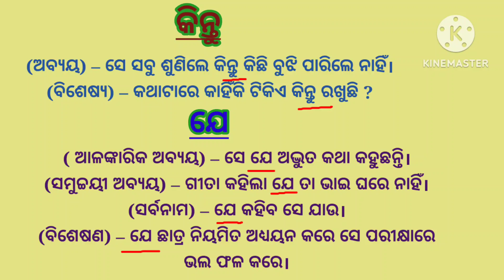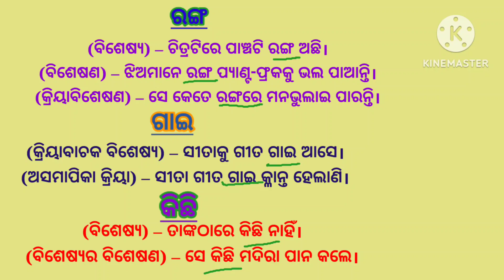ଏକ ଶବ୍ଦର ବିଭିନ୍ନ ପଦରୂପେ ବ୍ୟବହାର //ଓଡ଼ିଆ ବ୍ୟାକରଣ@pipasapathasala5127